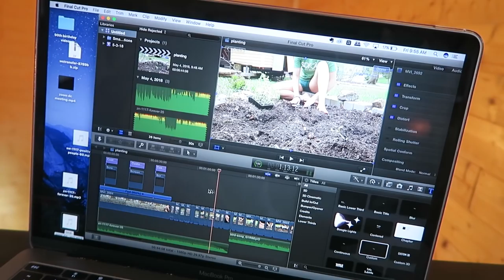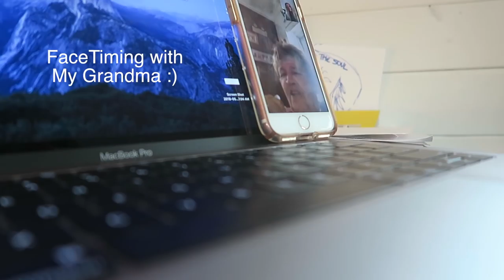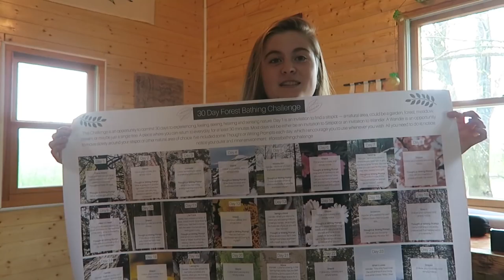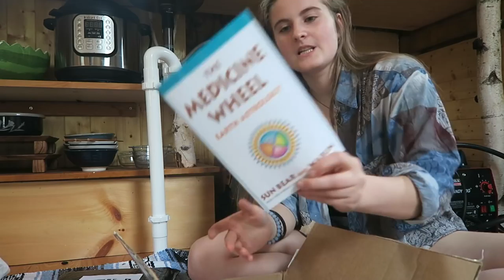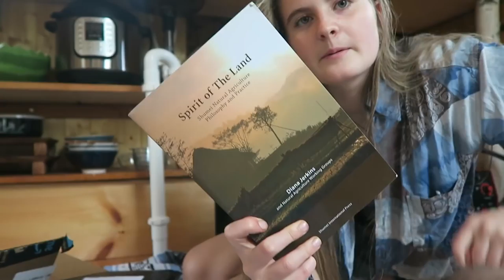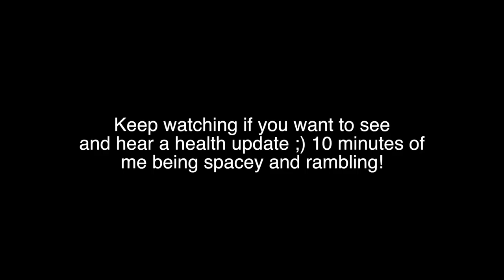TINY HOUSE || DAY IN THE LIFE - astrology reading, books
A day spent in my tiny house, working online, having an astrology reading and getting huge delivery of books. then I got sick!

TINY HOUSE EBOOK || Think Big. Build Tiny:

Send me mail:
Annabel O'Neill
POB 935

** VEGAN RESOURCES **